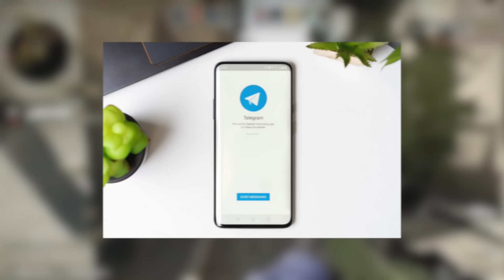Платная подписка Telegram | Прекращение поддержки OneDrive | Google прокомментировала плохую работу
Нет времени на норм описание, только три таймкода:
00:00 - В Telegram появится платная подписка
01:02 - Microsoft прекратит поддержку OneDrive на Windows 7 и 8
01:46 - Google прокомментировала жалобы пользователей на плохую работу сканера отпечатков пальцев